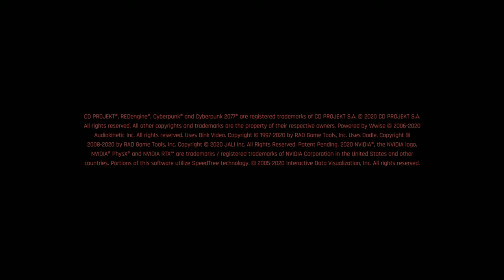Cyberpunk 2077 - Full Walkthrough - Part 13 - RTX 2070 Super [4K]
It becomes quite difficult at times!

My PC specs:

1 TB SSD and 1TB M.2

Download Stardust app and search "shaanraza"

Follow me on :

Stardust - shaanraza